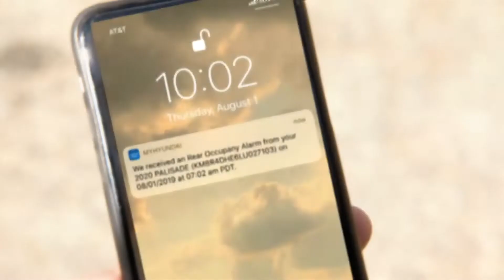How can a parent forget their child in the car? A psychologist explains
The deaths are overwhelmingly accidental: 84% of cases in the last three decades were either kids getting into a car on their own or being unintentionally left behind.